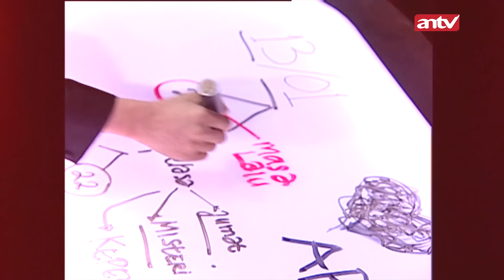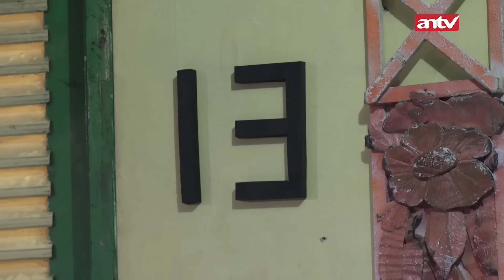Hah Kok Tamu Undangan Gabisa Masuk ke Pesta Pernikahan?! I Karma The Series Malam Eps 76 FULL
Kisah Vero yang merasa selalu mengalami sial pada angka 13. Bapaknya selingkuh di tanggal 13, kakaknya meninggal di tanggal 13 hingga kesialan-kesialan lainnya menghampiri Vero setiap tanggal 13. Bagaimana kisahnya? Yuk saksikan Karma The Series Malam Eps 76.

000016
004090